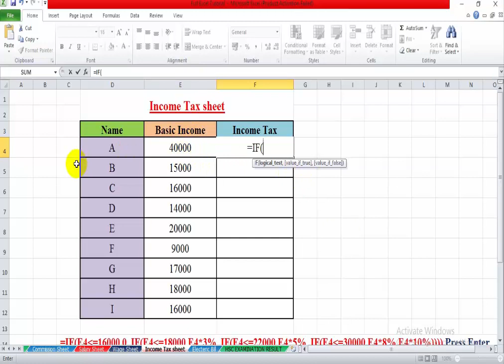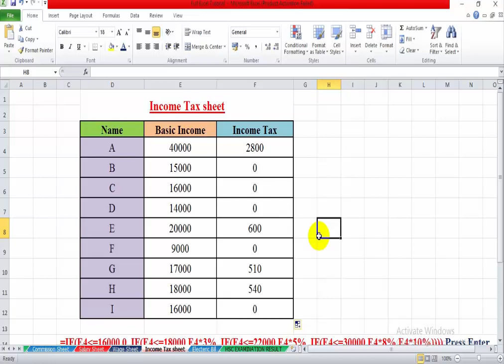How to Calculate Income tax formula in MS Excel. Bangla Tutorial. Part-8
Microsoft Excel is a spreadsheet program included in the Microsoft Office suite of applications. Microsoft Excel is a spreadsheet program that is used to record and analyse numerical data. Think of a spreadsheet as a collection of columns and rows that form a table. Alphabetical letters are usually assigned to columns and numbers are usually assigned to rows. Formulas and functions are the bread and butter of Excel. They drive almost everything interesting and useful you will ever do in a spreadsheet.A formula in Excel is an expression that returns a specific result.

How to#Calculate Income tax formula in Ms Excel#Mediattc